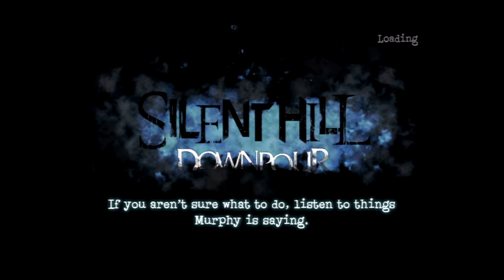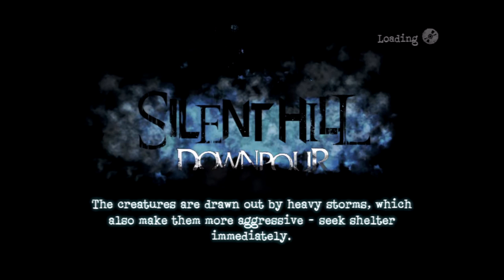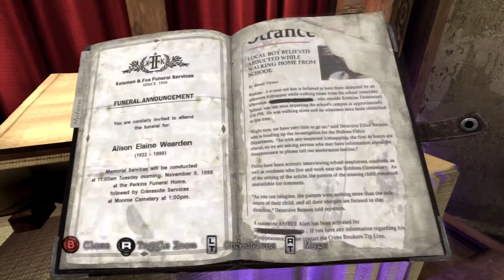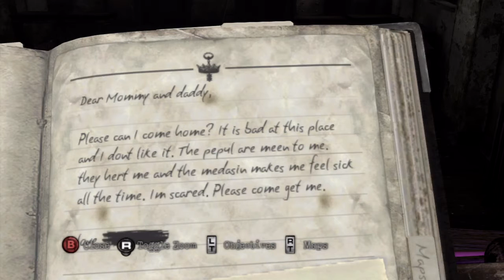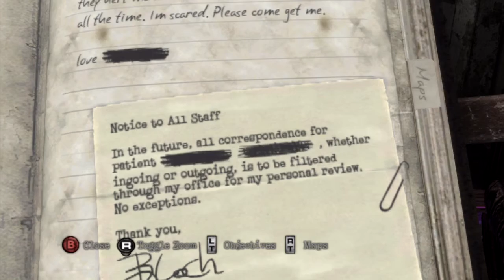Silent Hill Downpour [Part 14] "St. Maria's Monastery"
One of my absolute favorite areas of the game. These next few parts should be exciting! A blind commentated walkthrough/playthrough/Let's Play of Silent Hill Downpour. In Part Fourteen, we enter Saint Maria's Monastery, also known as the Orphanage. This place is really creepy. We meet a young boy, a nun, and progress into a place full of religious figures, sad notes, and creepy dolls. Help me. Enjoy!